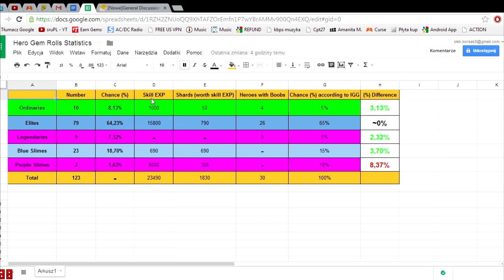#074 Moltanica & Cupid Event - Spending 100$ on Gem Rolls!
Watch that video and join me in my happiness!!!